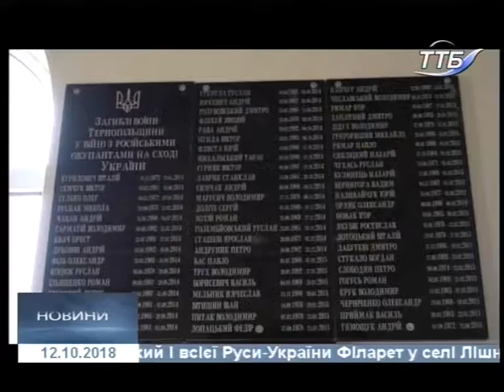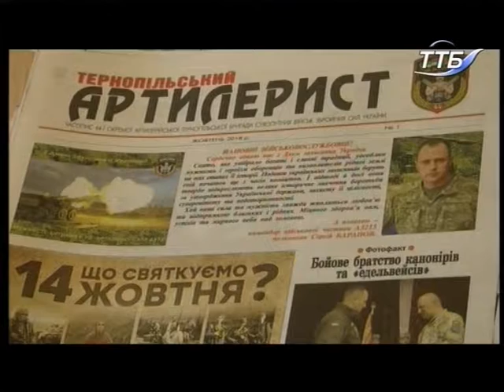12.10.2018. Новини. 20:40